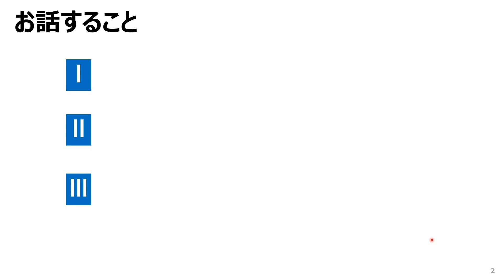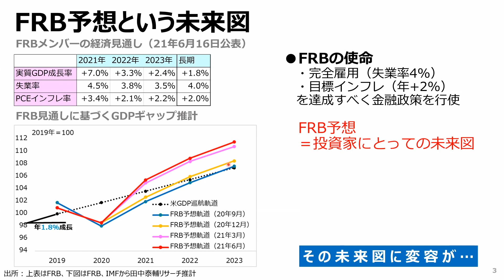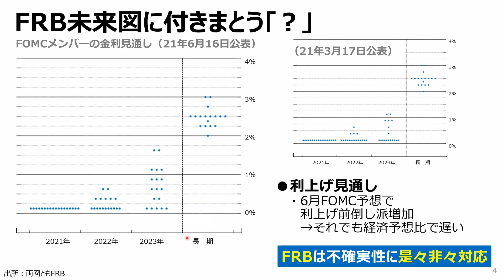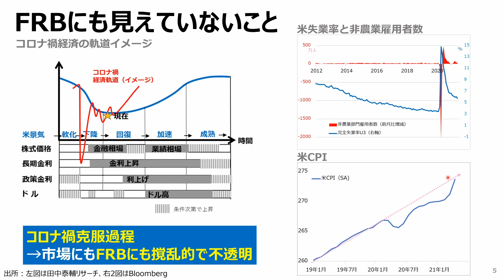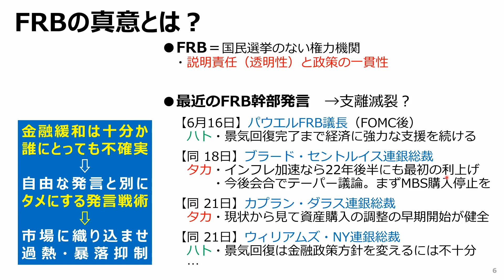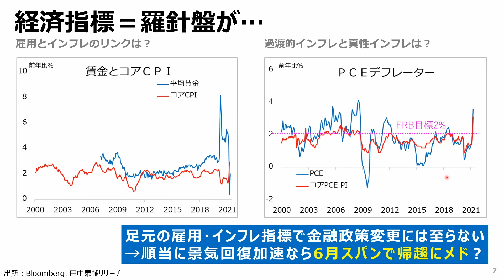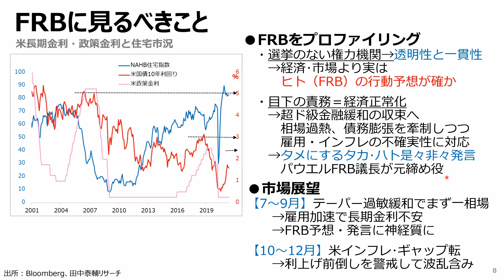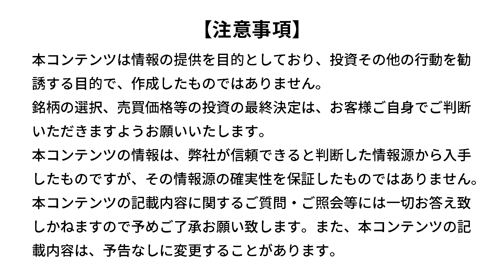田中泰輔のマネーは語る：【米株式】 FRBをプロファイリング まるっと見通す2021年後半戦（田中 泰輔）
FRBをプロファイリング　まるっと見通す2021年後半戦